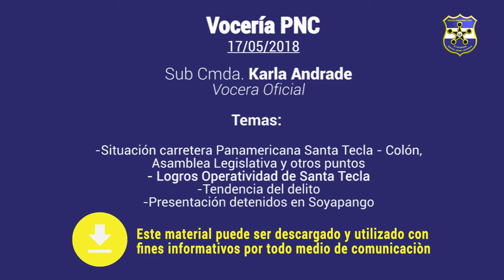Vocería Oficial PNC 17/05/ 2018